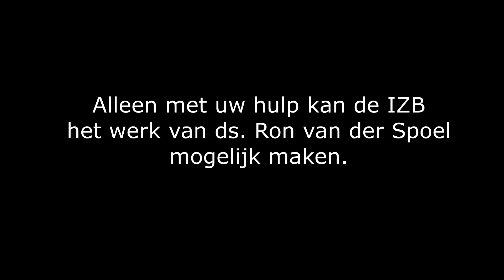Een inloophuis in Zuid-Limburg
Ds. Ron van der Spoel is predikant-pionier voor de IZB in Limburg. Een dag per week is hij te vinde in het inloophuis van het Leger des Heils in de binnenstad van Maastricht.